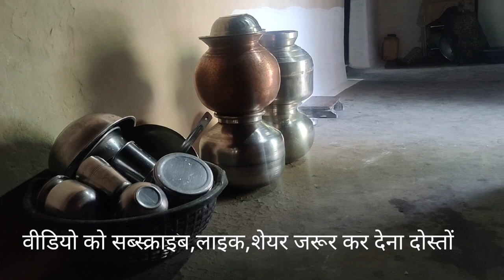My Village | My Home | katangi | Balaghat mp | मेरा गाँव | मेरा घर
दोस्तो ये वीडियो मेरे गांव औऱ पर्सनल मेरे घर का है,जो कि जराहमोहगाव, तह. कटंगी, जिला बालाघाट मप्र इंडिया में आता है वीडियो कैसा लगा कम्मेंट कर के अवश्य बताइए दोस्तो...!